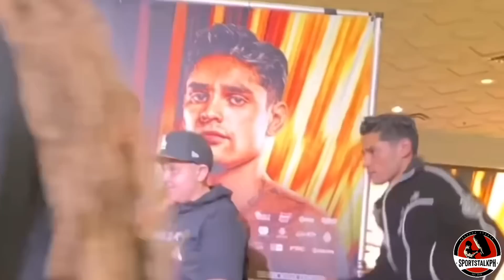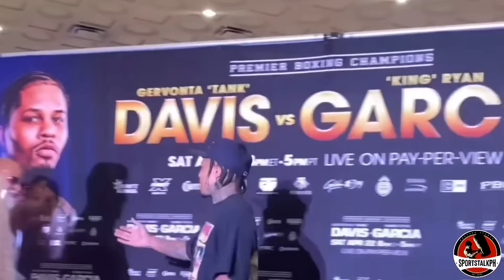Tank UMAMIN tatakbuhan si Garcia sa Laban! | Tapales kumpyansa mag UNDISPUTED Champion!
Ryan Garcia vs Gervonta Davis | Marlon Tapales | Boxing news & updates!